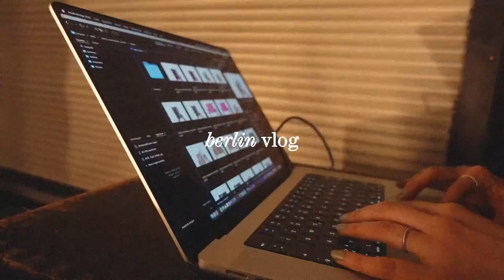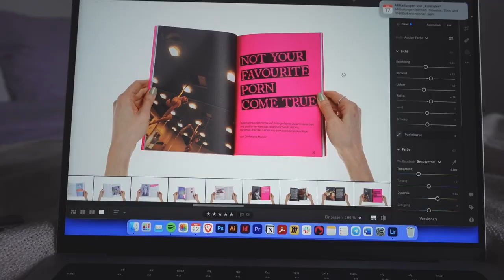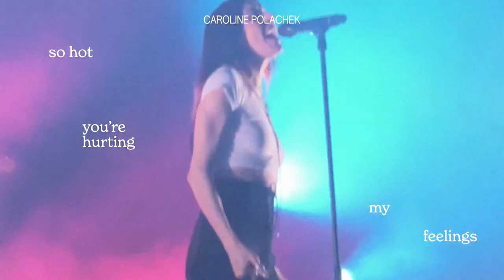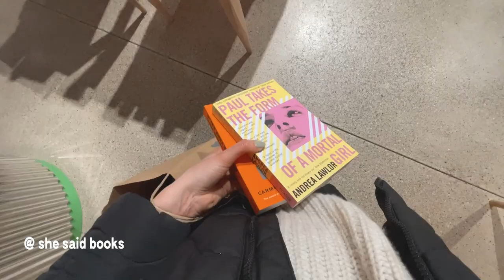berlin vlog 🤍 konzerte, food & get ready with me ✨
halloo ihr lieben! diese woche ging's nach berlin zum caroline polachek & rina sawayama konzert – es war sooo wunderschön! ❤️🥹 außerdem gibt's ein paar food spots & ganz viel konzert content.

Samos Ring
Samos Ohrringe
Tuscany Ring
Muse Ring
Monte Carlo Choker

✨transparenz
*dieses video entsteht in Zusammenarbeit mit Bruna

timestamps
00:00 intro
00:14 montag
02:28 dienstag im fotostudio
02:59 hallo berlin 💌
03:43 getting ready
04:14 bruna jewellery 🤍
06:42 mein outfit
07:27 caroline polachek konzert 🌋
09:10 good morning
11:03 ein tag in berlin
11:35 getting ready for rina!
13:10 rina sawayama konzert 🔥
14:55 samstag & konzert-review